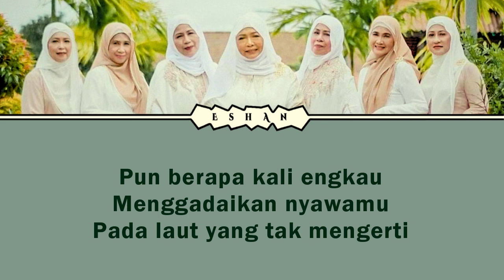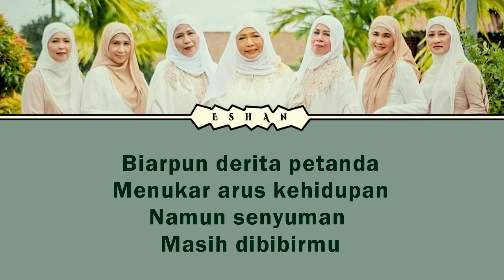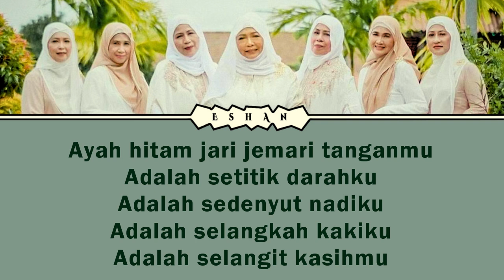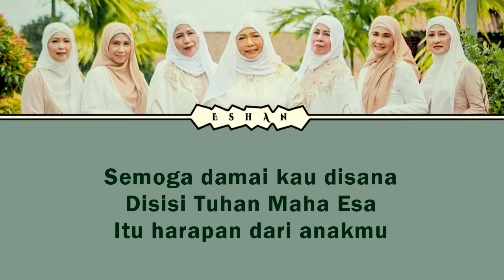NYANYIAN RINDU UNTUK AYAH I AL JAWAHER nyanyianrinduuntuk ayah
♥♥♥ Music information ♥♥♥

Title: Nyanyian Rindu Untuk Ayah
Artist: Al Jawaher
Album: Alam Insan
Lagu & lirik: Siso

Nikmati.

즐기세요.

尽情欣赏。